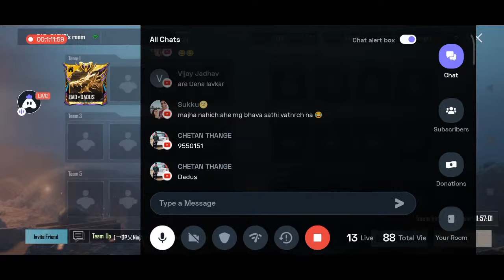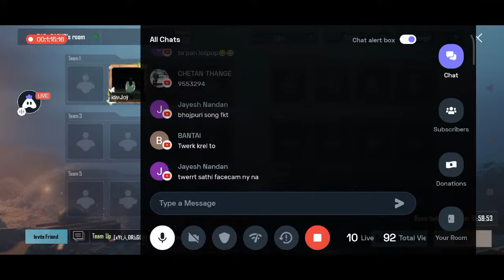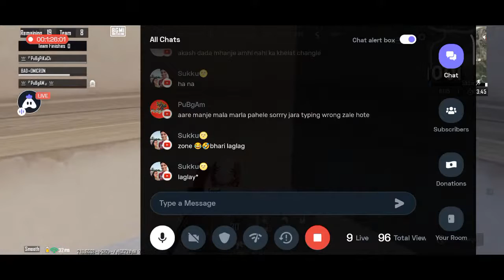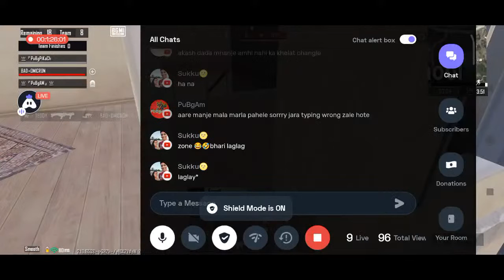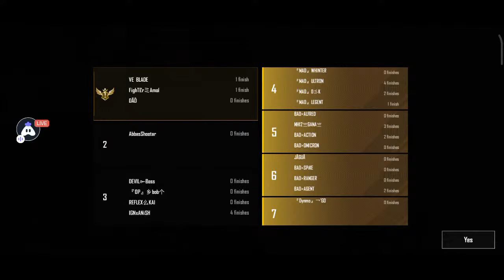FREE PRACTICE CUSTOM NAADKHULA OP IS LIVE || BGMI GAMEPLAY || MARATHI STREAM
WELCOME TO  NAADKHULA  GAMING 🎮

thumbnail :- BAD PROFFESER ( AMOL VARKHANDE )

DEVICE INFORMATION :-
POCO M2 6GB RAM 128 ROM

Casting only bgmi ( marathi and Hindi languages )
If you cast your Dm me in Instagram given I'd